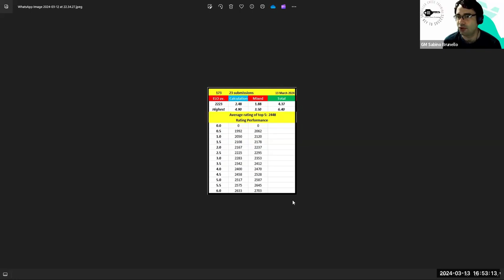GM Sabino Brunello - Killer Homework Club 173 - free material from Killer Chess Training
GM Sabino Brunello presents the solutions to Killer Homework club on 13 March 2024
Have you ever wondered how to improve your chess, but you are lost in the plethora of material out there?
On Killer Chess Training, GM Jacob Aagaard curates material for Killer Homework (2100+) and Friendly Homework (under 2300). All members of the academy have the right to work and submit both every week, and get personal feedback on both!

Our chess academy is our happy place! We hope that it will also be your happy place. We have daily live lessons, a huge amount of recorded classes, great trainers and the friendliest online chess community! So, if you want to get better at chess, and spend time with nice people, check us out!